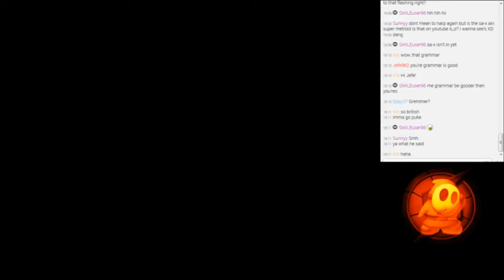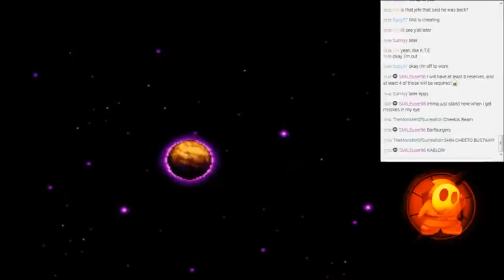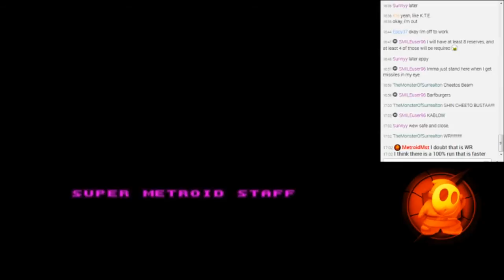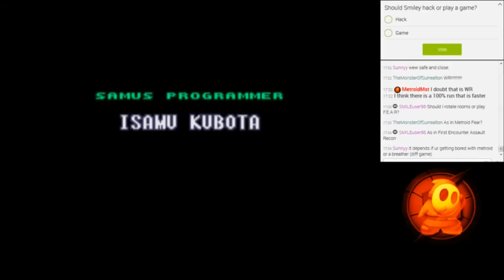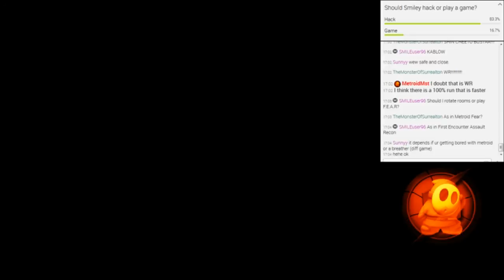Stardust Practice #1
After an Item Randomizer race, I decided to practice Stardust for the first time. This is more of a re-familiarizing run, as I generally know the hack, but I really need to get a little more in depth. Stardust however, is not Z-Factor or Redesign, and with its very small size, even a run as incompetent as this goes pretty quick.